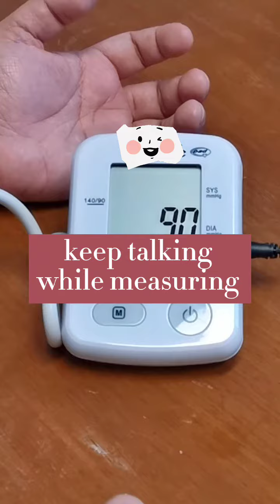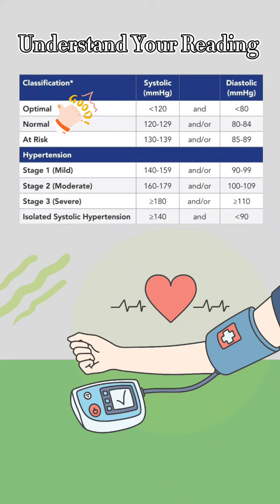Do's and Don'ts When Measuring Blood Pressure [Learn With EGB]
Regular blood pressure measuring at home can provide a better monitor of your blood pressure status.
But do you measure it correctly? 👀

Learn with EGB today on the correct way of measuring your blood pressure💪💪💪